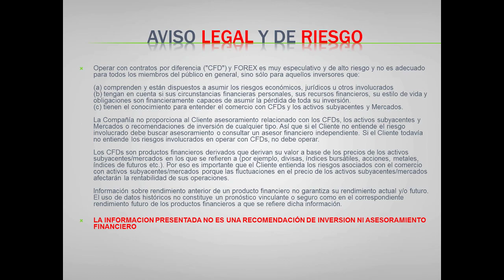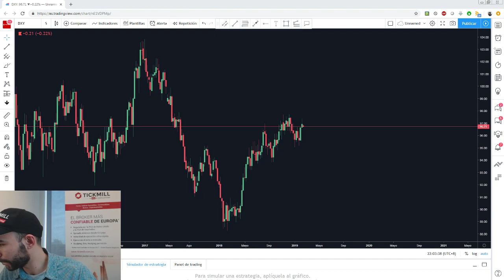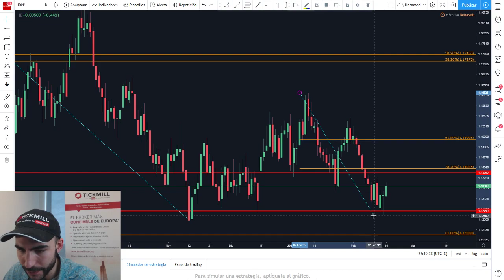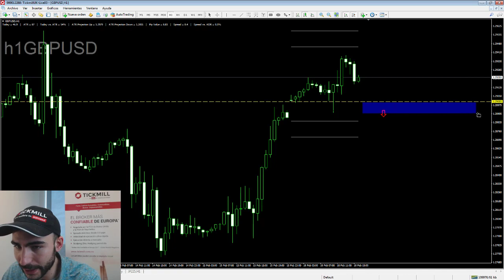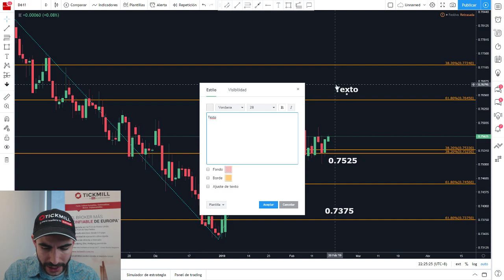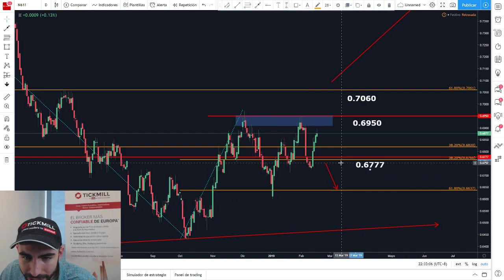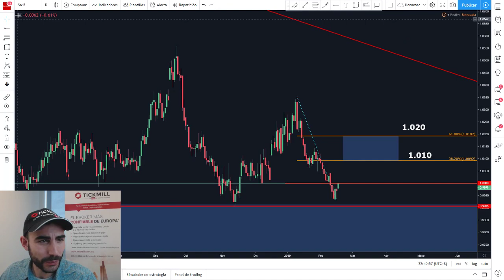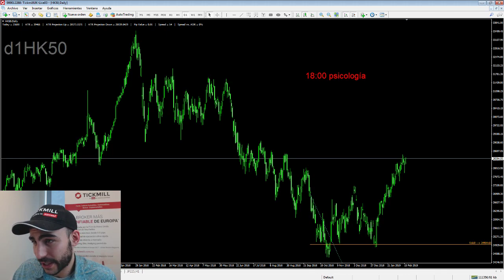Revisión General del Mercado - 18 Febrero 2019 - Forex, Trading y Mercados